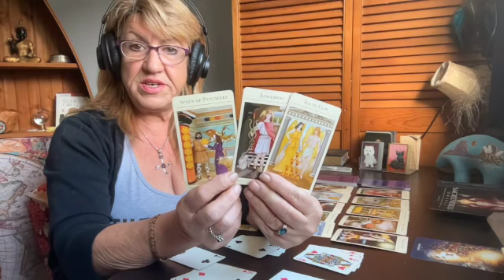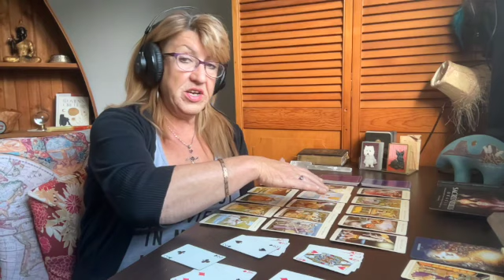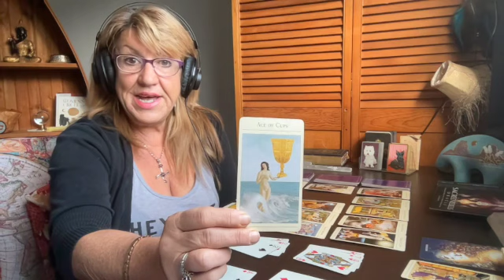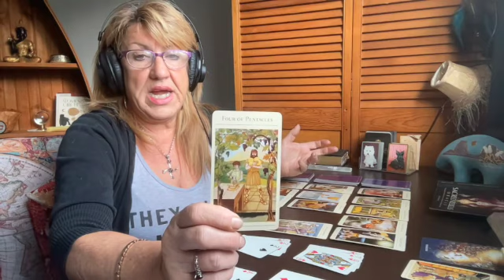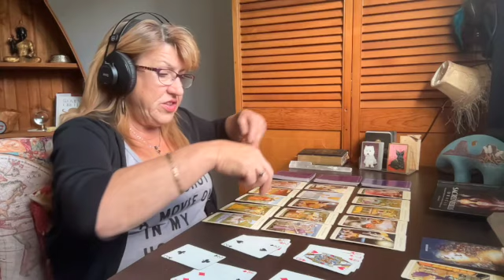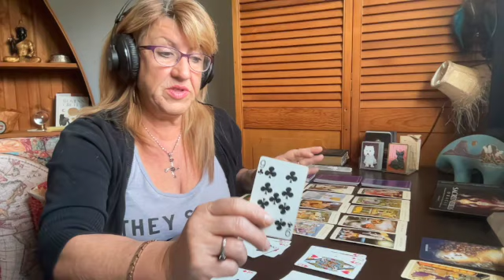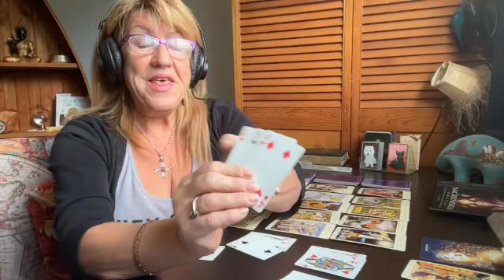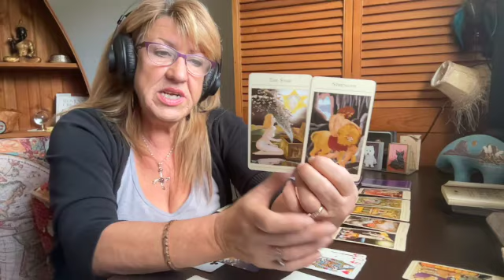ARIES DEC 2023 IT IS POSSIBLE!!!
HAPPY HOLIDAYS,
Thx for watching and I hope it helps you this month.

Take a piece of chalk and go on the outside of your front door. Draw a line around the door and if it has windows draw around them too. On the inside of the door I want you to put a picture of what you want to welcome in to your life. Eg..Love, career, travel, joy. Now you have created a doorway to balance both worlds. It is also good to hang cedar branches above your door to protect your home. Cedar is for protection.

Tink :)